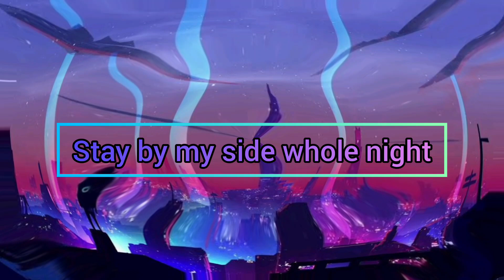Stay by my side whole night_music